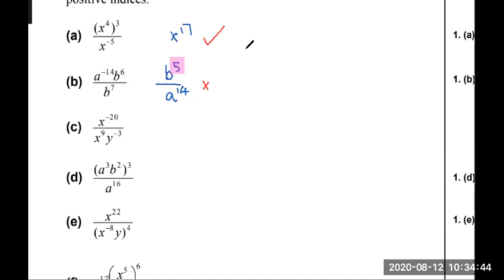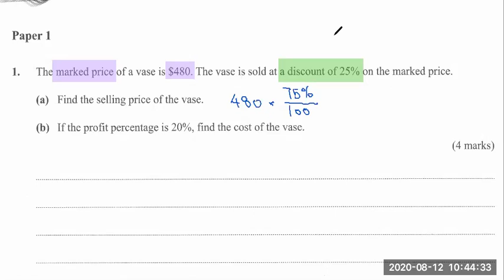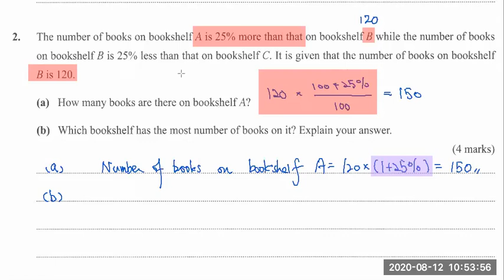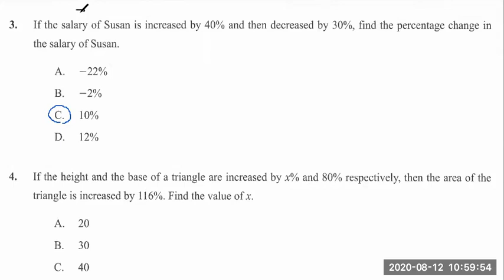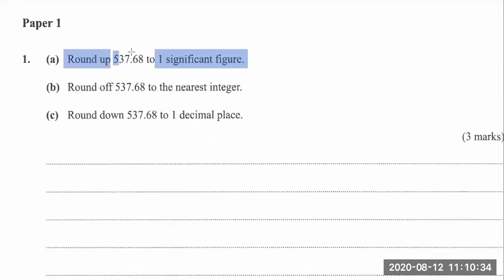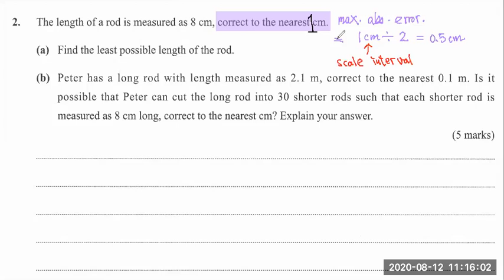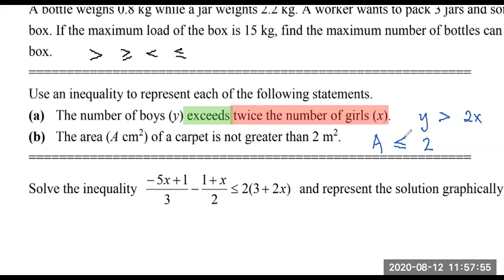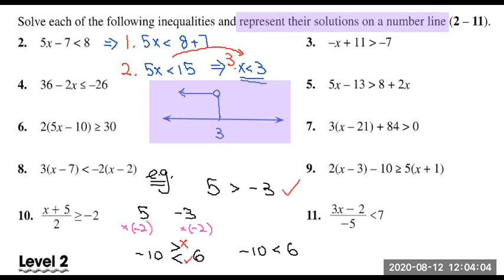Yanis MIU 12 08 2020